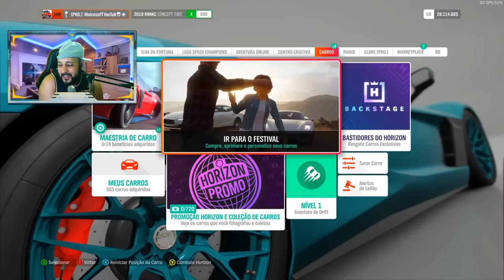NOVA SERIE - ADVINHE O MOTOR!! - FORZA HORIZON 4 2021